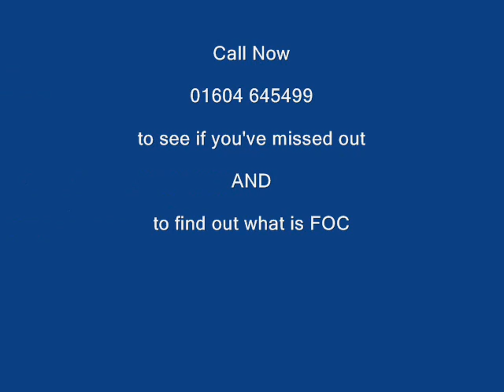Used Cars For Sale in Northampton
Used Vehicles For Sale at Active Automotive are upto 3rd cheapest in Uk because it's  a small site. This Car Dealer sells to Trade & Public, & has access to 15000+ Trade cars daily. Long established Dealership offers Used Audis, BMWs, Minis, 4x4s, Mercedez, & more.